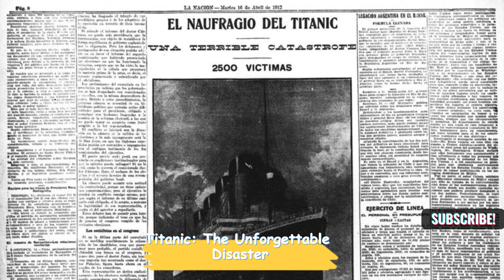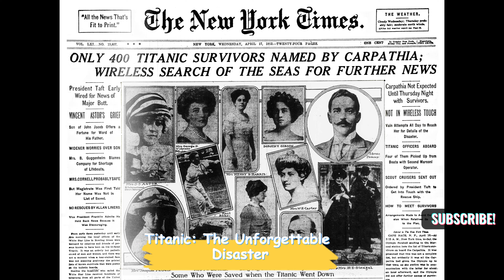Titanic: The Unforgettable Disaster | Titanic Real Footage (1911-1912)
Titanic: The Unforgettable Disaster brings history to life with full-length, authentic footage. Witness the grandeur of the Titanic's maiden voyage and the heart-wrenching tragedy that followed. This immersive video offers a captivating and poignant journey back in time, where you'll experience the opulence, the passengers, and the ship itself in stunning detail. Explore the unforgettable story of the Titanic, a legend that continues to capture the world's imagination.